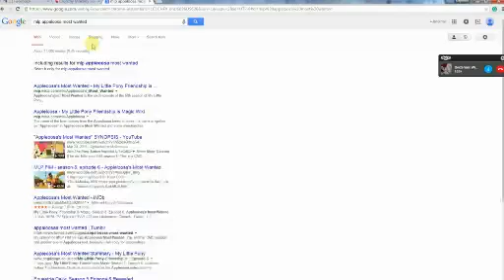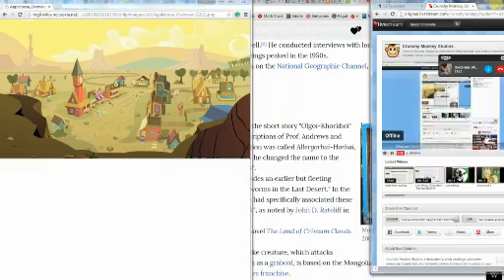Show talk "Apploosa most wanted"